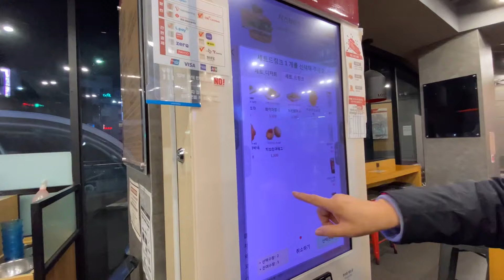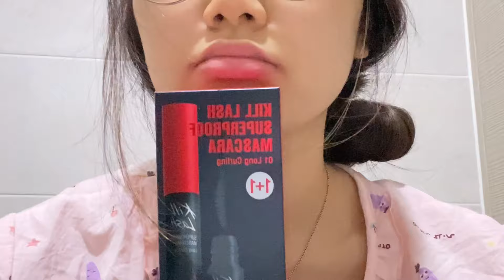life in korea | VLOG: comprinhas, coffee shop, comidas, mercadinhos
esse foi meu primeiro vlog aqui na coreia e espero que vocês tenham gostado :)
coloquem nos comentários o que vocês querem que eu traga no próximo vídeo!

Musician: Not The King